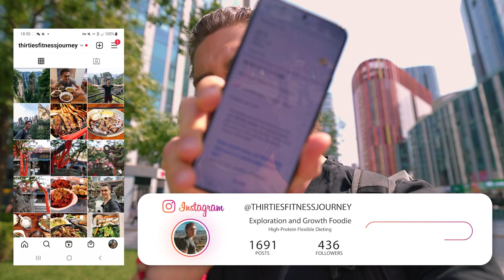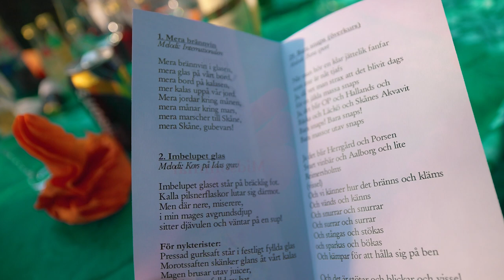CELEBRATING MIDSUMMER WITH HERRING AND BBQ IN BEING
Today I bring you with me on a special occasion, which is Swedish midsummer, when we typically eat a lot of herring, salmon, eggs, potatoes, sour cream, pie and drink snaps. We then capped of the evening with a massive BBQ of meat, chicken and fish where everyone contributed to the potluck party. Definitely a very memorable day and evening in Beijing!

I hope you enjoyed it as much as I did!

I'm also on the Chinese social media platforms RED and Douyin under the name 乐佑涵